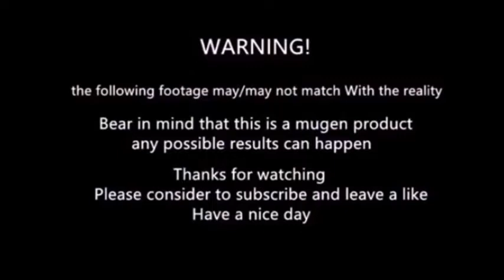muegn - Kamen Rider sukll vs Skullomania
SkullHero Fighting